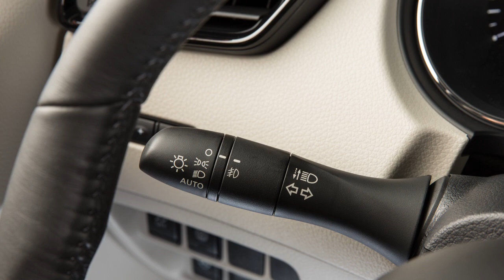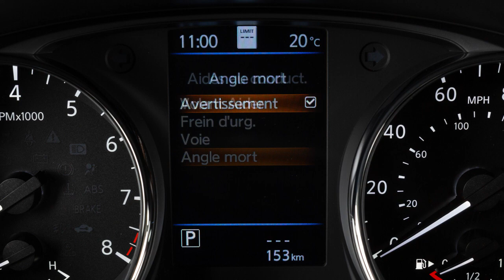2023 Nissan Qashqai - Système d’avertissement sur l’angle mort